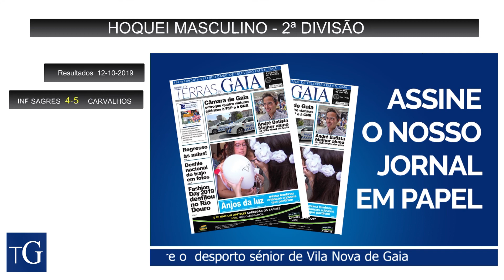Vila Futebol Clube (Futebol Masculino)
O Vila Futebol Clube joga na divisão de elite e neste início de época estão a trabalhar para manter o lugar. O objetivo é crescer em relação à época passada, com um plantel curto mas mais experiente. Um clube renascido das cinzas, onde o sonho é chegar ao campeonato nacional.